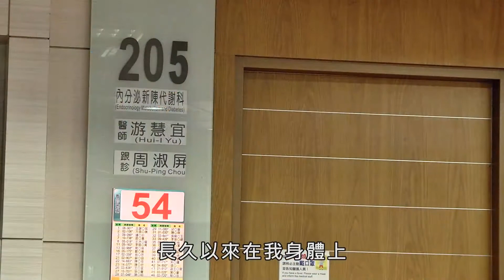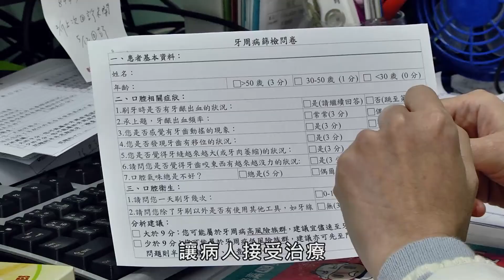【嘉基】牙周病與糖尿病聯合照護計畫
根據統計九成以上的國人
皆罹患有程度不等的牙周疾病
更是35歲以上成年人牙齒脫落的主要原因

牙周病與全身性許多疾病都是互相影響的
其中最為明顯的就是糖尿病
當患者罹患有牙周病的時候
口腔內的細菌會進入到血液當中
引起一連串的免疫發炎反應
造成患者的血糖控制不佳
影響糖尿病的治療效果
相對的
當不良的血糖控制的時候
也會影響牙周病的狀況
造成牙周病的發炎、急遽惡化
不過若這個時候能及時對牙周病進行治療
例如 加強患者的口腔自我照護
進行洗牙及牙根整平術等等
不僅能夠有效控制牙周病的發炎症狀
也能夠幫助控制糖化血色數的數值
達到相輔相成的治療效果

糖尿病患罹患牙周病
是一般非糖尿病患的三倍之多
那它跟牙周病它們其實是互相影響的
但是一般病患並不了解這個關係
然後也常常都等到牙齒鬆動才做治療
錯失了這個早期治療的機會
因此我們希望能夠來宣導
讓病患知道說其實
牙周病是糖尿病一個很重要的合併症
那我們也透過跟牙科的合作
然後我們能夠早期的來幫病人做口腔健康的評估
然後能夠早期的來轉介
讓病人接受治療
獲得最大的健康

牙周病與糖尿病之間相互影響的關係
已經被大量證實
倘若放任一邊的疾病不管
那麼這兩者疾病就會進入到互相拉扯
或甚至惡性循環的關係
如果能夠一起來共同照護
偕同治療的話
相信對牙周病以及糖尿病的病情控制
都能夠進入相得益彰的好處
我們更會篩選相關風險的病人
一同進入到牙周以及糖尿合作照護的模式
加倍呵護大嘉義地區的民眾
共同提升治療品質
嘉基牙周與糖尿病共同照護計畫
有我
有我
您的健康 有我們來守護